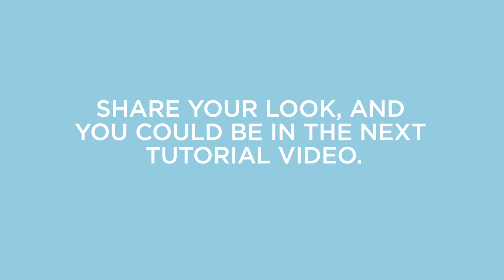KikoTrendsetters - il make up per il rossetto rosso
Carlotta, 21 anni, di Cagliari, fan dei prodotti Kiko è stata selezionata come KikoTrendsetter. Il suo make-up preferito è semplice ma elegante e punta sul rosso acceso per valorizzare le labbra. In questo video tutorial spiega come realizzarlo. Vuoi diventare anche tu una KikoTrendsetter? Scopri come fare su